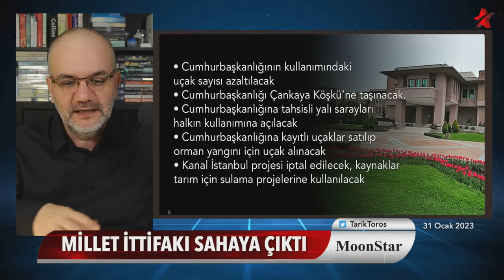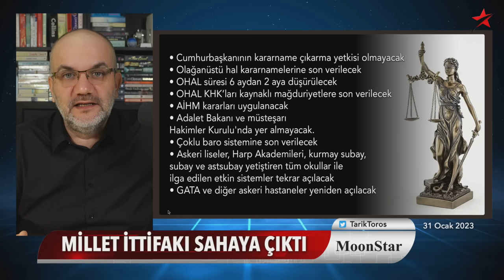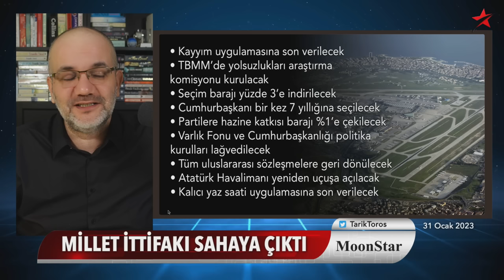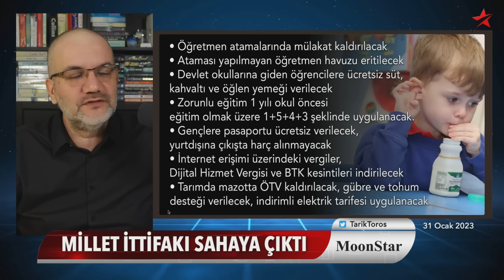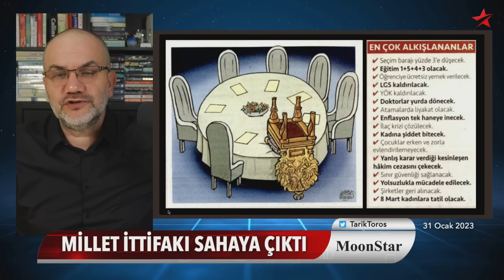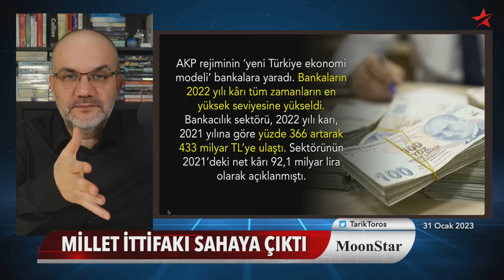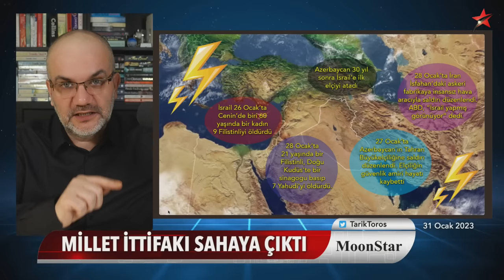Halıyı Erdoğan'ın altından çektiler..! | Tarık Toros | Manşet | 31 Ocak 2023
31 Ocak 2023

• Altı çizilecek 30 mühim vaat
• Halıyı Erdoğan'ın altından çektiler!
• KHK ve kayyım vurgusu tartışmaları bitiriyor
• Altı çizilesi vaat: Zorunlu anaokulu ve ücretsiz yemek
• Ortadoğu ısındı, İran-israil.. Basit grafikle 3 dakikada özet